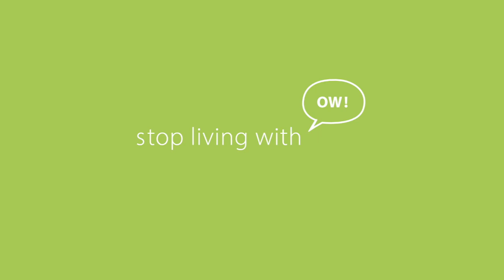Today in Arkansas: Taxes, football, death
News on Monday Nov. 27 includes more evidence that Senate tax bill is bad for lower-income people. Also: The Hog football coach firing; slopping legislative hogs; guns for Christmas and court setbacks for the NRA; parole voted for youthful killers; West Memphis 3 defendant in trouble on the road; remembering Judge G. Thomas Eisele.